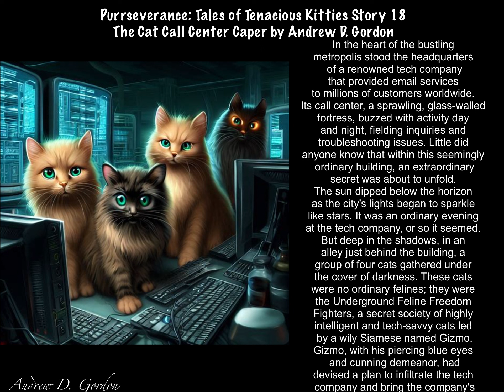Cat Stories: The Cat, Call Center Caper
In this captivating story, join the Underground Feline Freedom Fighters as they embark on a daring mission to infiltrate a high-tech call center and bring it to its knees. This group of extraordinary felines will take you on an unforgettable journey into the heart of a bustling metropolis.

When CyberCom Solutions' email servers are mysteriously shut down, chaos ensues as millions of customers are left without their digital lifelines. Desperate callers flood the call center, but they're met with a language they can't comprehend—a symphony of meows, purrs, and hisses!

As the city grapples with this tech turmoil, the cats' message becomes clear: respect your feline companions, and remember that technology should never replace the bonds that matter most. Join us in exploring the legend of "The Feline Codebreakers" as they purr-sistently fight for a world where humans and their furry friends strike the perfect balance between tech and togetherness.